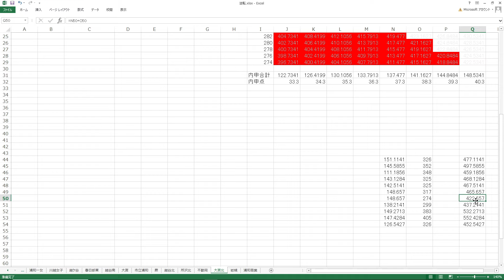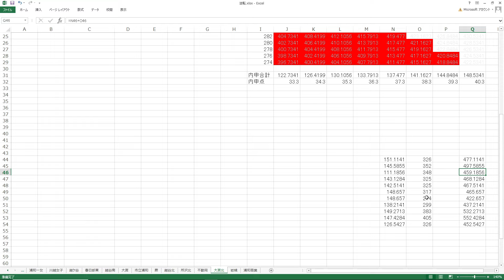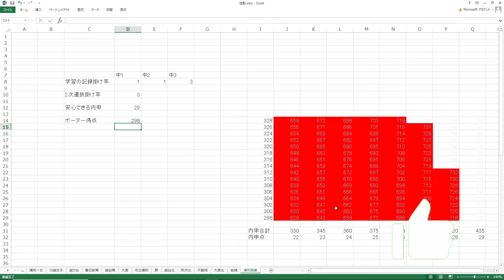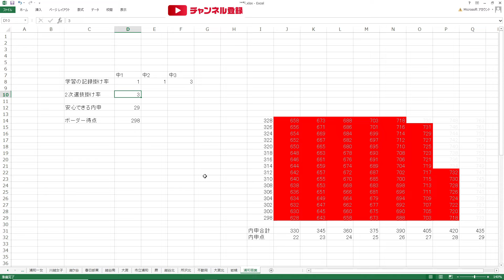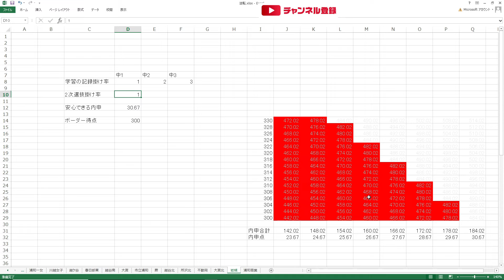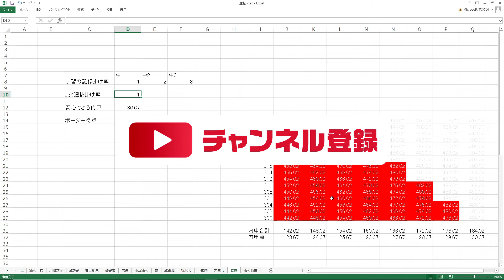【もうすぐ夏休み】高校偏差値50と60の違い 「学力で勝負」or「将来設計」or「問題の先送り」で決まる